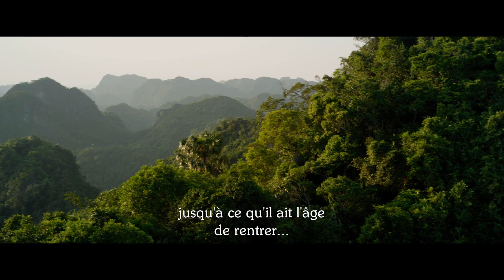PAN - Bande Annonce Officielle 2 (VOST) - Levi Miller / Hugh Jackman / Garrett Hedlund / Joe Wright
"PAN" Bande Annonce Officielle. Réalisé par Joe Wright et avec Levi Miller, Hugh Jackman, Garrett Hedlund et Rooney Mara. Proposant un nouveau regard sur l'origine des personnages légendaires créés par J.M. Barrie, le film s'attache à l'histoire d'un orphelin enlevé au Pays Imaginaire. Là-bas, il vivra une aventure palpitante et bravera maints dangers, tout en découvrant son destin : devenir le héros connu dans le monde entier sous le nom de Peter Pan.

Un Film de : Joe Wright
Avec : Levi Miller, Garrett Hedlund, Hugh Jackman, Rooney Mara, Amanda Seyfried, Nonso Anozie, Kathy Burke, Jack Charles